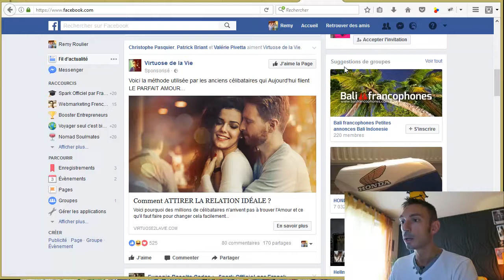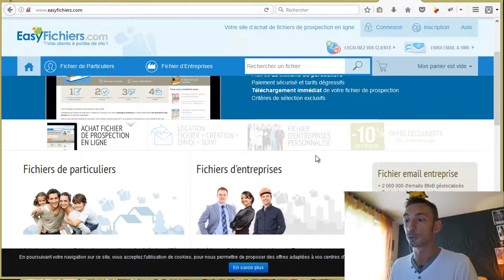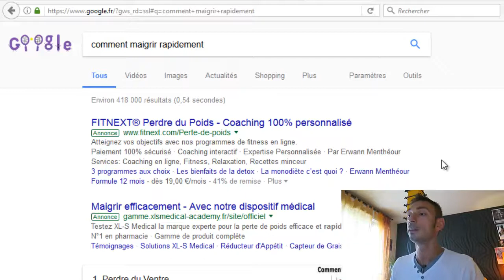Trafic Internet : Les Différents Types De Trafic Web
Cette vidéo te montre les différents types et qualités de trafic web. Reçois 3 vidéos gratuites

Dans cette vidéo, je te donne une définition et des exemples de ce qu'on appelle "trafic ciblé". Je te montre aussi les différents types de trafic qu'il existe, ainsi que les différentes qualités de trafic.